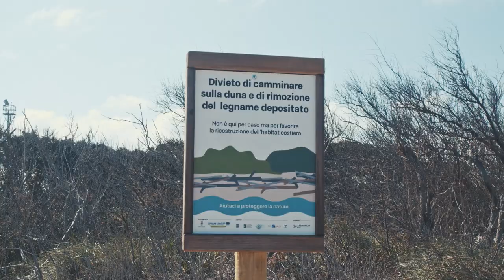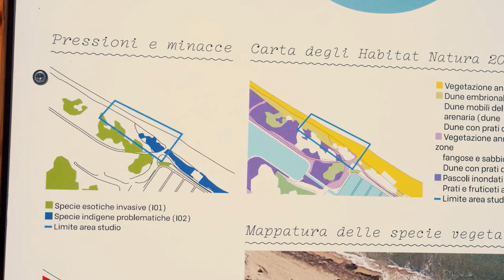Lu rusciu te lu mare // WELCOME Interreg IPA CBC Italy - Albania - Montenegro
The project is entitled “Lu rusciu te lu mare” (The sound of the sea), using the dialect of Salento. It takes full advantage of all beached vegetable biomass. It is inspired by the movement of the waves breaking on the beach. The entire arrangement of all the planned wooden flat palisades evoke an abstract interpretation of that movement.
“Lu rusciu te lu mare” is the winning project of the competition within WELCOME program and includes art-driven reuse of wooden marine litter placed on a specific stretch of coastline, in San Cataldo, marina of Lecce. Its objective is to develop a method based on a reuse of beached wood to create anti-erosion structures of coastal dune systems, through a sustainable approach, based on a circular economy.
The project involves the creation of structures that will serve to:
Avoid the trampling of the dunes, by creating obligatory paths for users;
Carry out a containment and protective action on the parts of existing dunes;
Help the growth of vegetation and accumulation of sand thanks to the windbreak action of the proposed structures.
The techniques used in this project are those typical of Naturalistic Engineering thanks to which, over the years, it has been shown that it is possible to act to protect and restore the dune system, or to rebuild it where it has been destroyed.